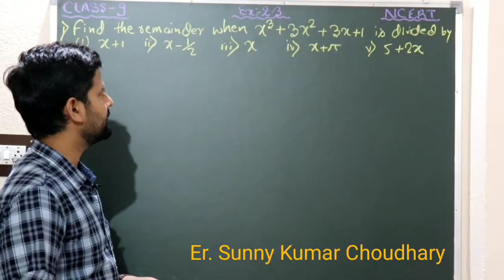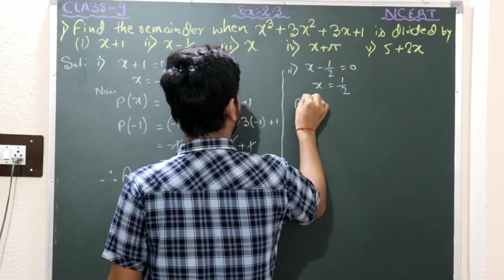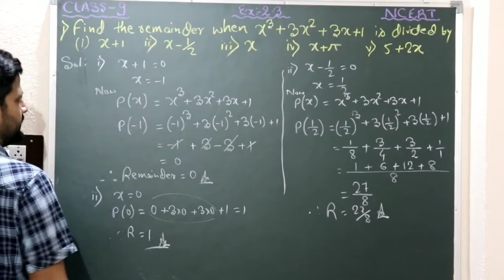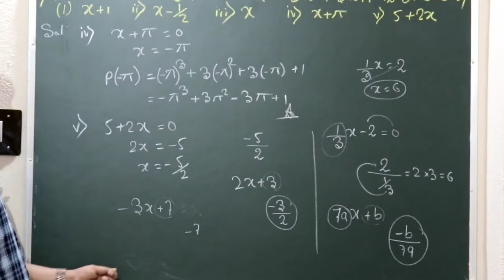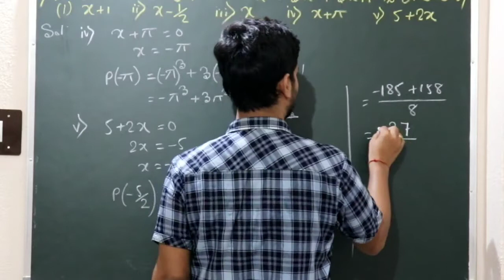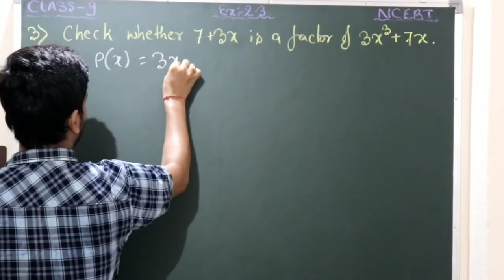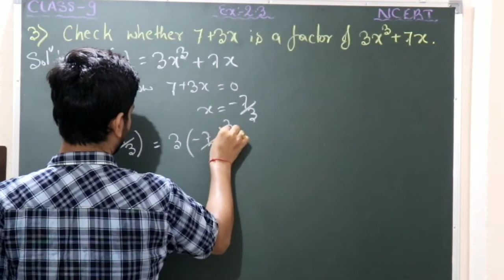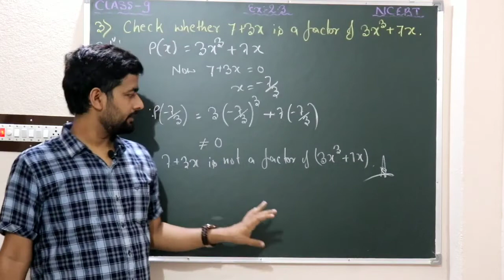POLYNOMIAL CLASS 9 : NCERT EXERCISE 2.3